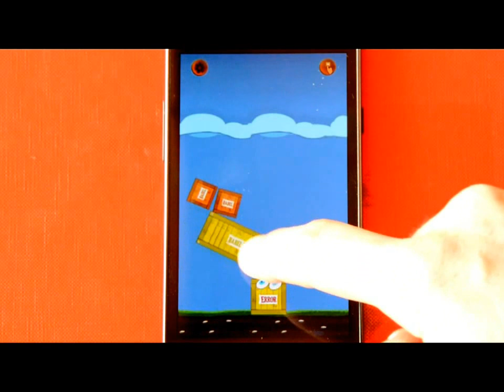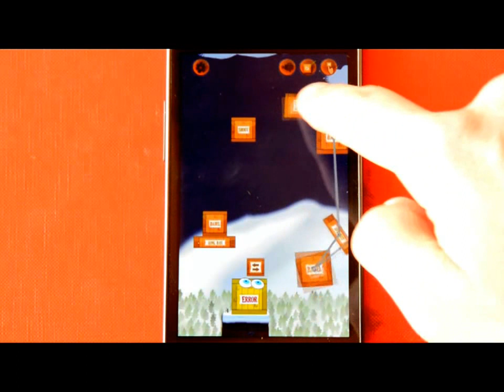BARNEY THE BOX - Funny Android™, iPhone / iPad and BlackBerry PlayBook App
BARNEY is a small gilded box which has already experienced a lot of different things in its long life.
It has already travelled through all continents and has got to know several customs.
It is especially good at the art of stacking. BARNEY has already stacked thousands of stones and boxes.
So far, it has always succeeded in stacking the boxes and stones in a stable way.
Due to the number of trips, BARNEY has recognized that establishing an order is one of the most important aspects in life.
Meanwhile, it cannot tolerate anymore to find a situation in which boxes and stones are all over the place.